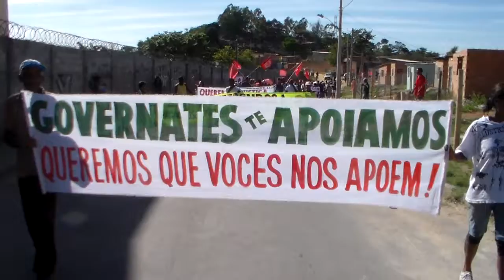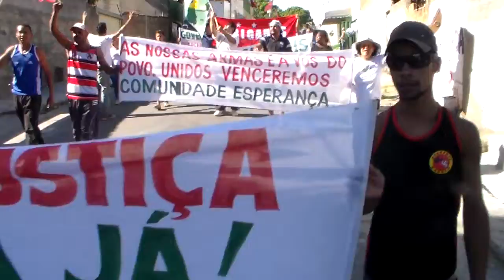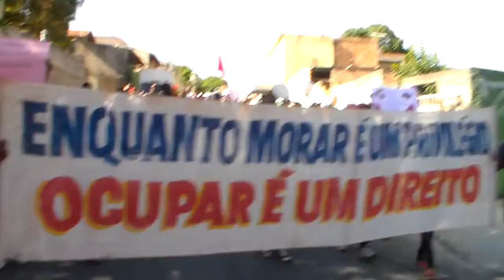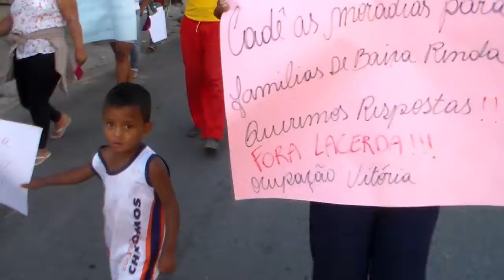Marcha(Parte 1) das Ocupações Rosa Leão/Esperança/Vitória/Helena Greco p/Cidade Administrativa/BH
Governador de MG se compromete em receber Ocupações da Região do Isidoro.
O povo das Ocupações Rosa Leão (1.500 famílias), Esperança (2 mil famílias), Vitória (4.500 famílias) e Ocupação Zilah Sposito/Helena Greco (160 famílias) levantou cedo hoje, dia 04 de novembro de 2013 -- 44 anos do assassinato de Carlos Marighela -  e a partir das 7:00h da manhã marchou das Ocupações na Região do Isidoro, zona Norte de Belo Horizonte, cerca de 15 Kms até a Cidade Administrativa. Com muita animação e determinação na luta mais de 1.500 pessoas marcharam, com gritos de luta, oração do Pai Nosso e atrapalhando o trânsito. Um medíocre que gritou, a partir de uma loja: "Vocês são uns vagabundos.", se dirigindo ao povo que marchava, acabou passando um susto quando viu uns 10 jovens aparecerem subitamente para mostrar a ele que essa calúnia é inadmissível.
O povo interrompeu a Linha Verde (autopista que dá acesso à Cidade Administrativa e ao aeroporto de Confins) por duas vezes, durante uns 30 minutos e, driblando a tropa de choque, o povo conseguiu chegar ao saguão da Cidade Administrativa. Sei que um grupo de 400 Sem Terrinhas do MST conseguiram chegar à Cidade Administrativa para cobrar do Governador de MG Reforma agrária e Educação do Campo. Parece que, hoje, foi a 2ª vez que o povo organizado conseguiu chegar e acampar na Cidade Administrativa e lutar até conquistar compromissos importantes do Governo de MG.
Assim, as Ocupações, acima referidas, colocaram no colo do Governador de MG, Antônio Anastasia, o problema social que envolve mais de 8 mil famílias. O povo das quatro ocupações, citadas acima, determinados na luta, jamais vá aceitar ser despejado. Mais de 8 mil famílias dessas quatro ocupações clamam por negociação, por diálogo, por saídas justas que não passem por despejos.
Após muita pressão e uma séria de reuniões e conversas com o Secretário Wander Borges, secretário de Estado Extraordinário de Regularização Fundiária, e com alguns outros assessores do Governador de MG, conquistamos os seguintes compromissos gravados em vídeo e escrito e assinado pelo Secretário Wander Borges na seguinte Declaração:
"De acordo com as reivindicações das Ocupações "Rosa Leão", "Esperança" e "Vitória", localizadas na região do Isidoro (Belo Horizonte, MG), com a representação que esteve presente na Cidade Administrativa nesta manhã, a Secretaria de Estado Extraordinária de Regularização Fundiária (SEERF) e o Instituto de Terras do Estado de Minas Gerais (ITER-MG) informam que:
(a) Fica definido o compromisso de agenda como Governo do Estado de Minas Gerais para a Próxima quarta-feira, 13 de novembro de 2013, às 15:00h, com a presença de representantes das ocupações, acompanhados do assessor da Comissão Pastoral da Terra -- CPT, frei Gilvander Luís Moreira, o secretário de Estado Extraordinário de Regularização Fundiária, deputado estadual Wander Borges, o secretário de Estado de Desenvolvimento Social, deputado estadual Cássio Antônio Ferreira Soares e o Secretário de Estado de Defesa Social, Dr. Rômulo de Carvalho Ferraz, para articulação junto aos atores do processo em uma MESA DE NEGOCIAÇÃO, BUSCANDO ALTERNATIVAS JUSTAS, QUE IMPOSSIBILITEM A REINTEGRAÇÃO IMEDIATA.
(b)  Fica acordada agenda como governador do Estado para o mês de dezembro, com representantes das ocupações em questão.
Belo Horizonte, 04 de novembro de 2013.
Deputado Estadual Wander Borges
Secretário de Estado Extraordinário de Regularização Fundiária.